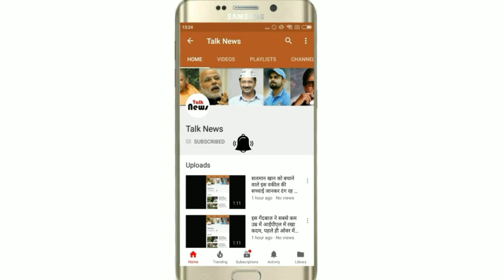लड़की को किस करने से होते हैं ये 3 फायदे, दूसरा फायदा जानकर आप हैरान रह जायेंगे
अपने पार्टनर को किस करना एक अद्भुत अनुभव होता है, हमारे भारतीय समाज में लोग किस के प्रति अलग नजरिया रखते है। कुछ लोगो के अनुसार यह सिर्फ प्यार जताने का एक तरीका है साथ ही कुछ लोग इसे संस्कृति से जोड़कर भी देखते हैं। स्वास्थ के नज़ीरिये से बात की जाए तो किस करना हमारे स्वस्थ के लिए बहुत फायदेमंद होता है, जिसके बारे में हम आज विस्तार से बताने जा रहे है।

शोध के अनुसार, किस करने से ब्‍लड प्रेशर और कोलेस्‍ट्रोल नियंत्रित रहता है, जिस वजह से हम एक लम्बा और सुखी जीवन जी पाते है।

किस करते समय आपके शरीर मेंऑक्सिटॉसिन नामक हार्मोन बनता है, जो दो लोगों के बीच बॉडिंग को मजबूत करता है। अपने रिश्ते में मजबूती लाने के लिए आपको अपने पार्टनर को किस जरूर करना चाहिए।

तनाव रहित जीवन हर किसी की ख्वाहिस होती है। किस करने से बॉडी में कॉर्टीसॉल कम होता है, जिससे तनाव में कमी आती है।